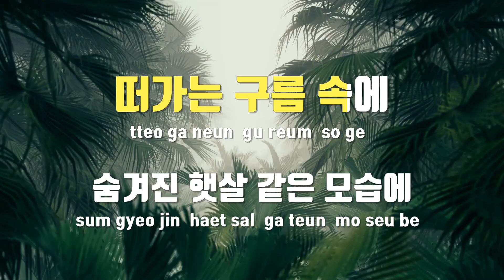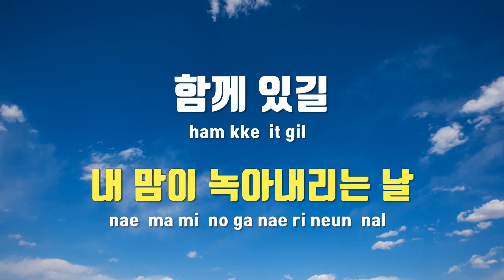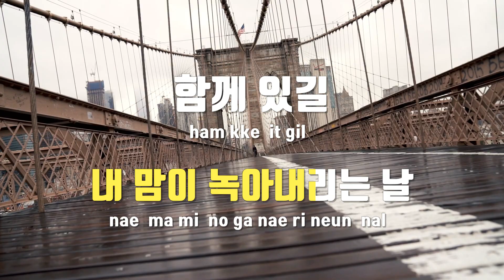[TJ노래방] Cloud(라켓소년단OST) - 박지원(프로미스나인) / TJ Karaoke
Cloud(라켓소년단OST)  --  박지원(프로미스나인)